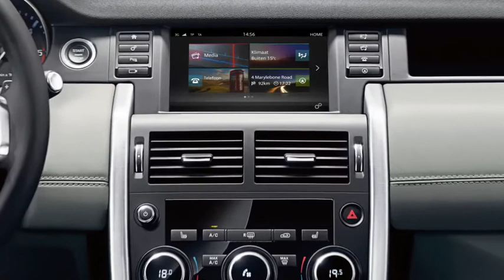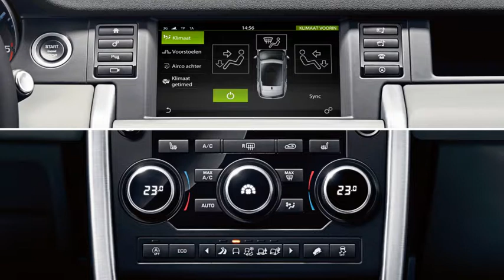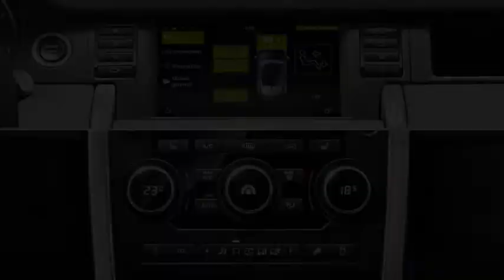Discovery Sport 15MY | Verwarming, Ventilatie & Airconditioning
In deze video wordt het verwarming, ventilatie en airconditioning systeem van uw Land Rover Discovery Sport besproken.